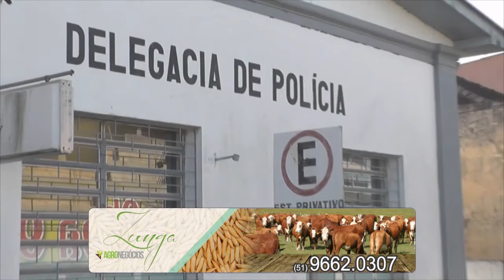POLÍCIA CIVIL REALIZA OPERAÇÃO PADRÃO.